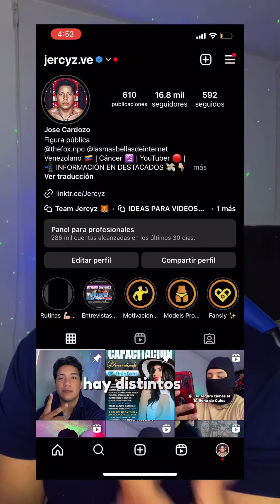CÓMO NAVEGAR EN MI PERFIL DE INSTAGRAM PARA CONSEGUIR UN CONTENIDO ESPECÍFICO